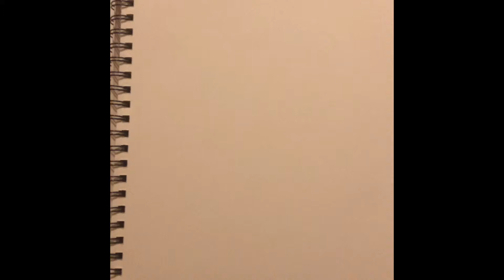Anime Girl { SPEED DRAW }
Hope you enjoyed the video! Finished drawing on my instagram- @xxmoni_the_artistxx

~Music~
1. AJR ~ Overture

2. TheFatRat ~ Fly Away

3. David Guetta ~ Dont Leave Me Alone

4. TheFatRat ~ Jackpot